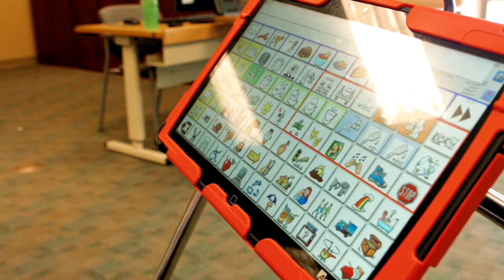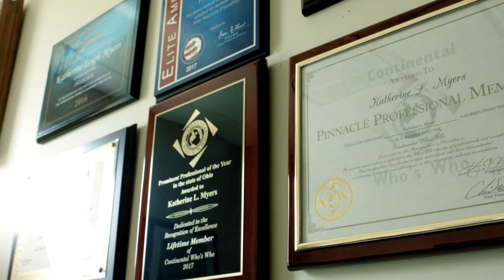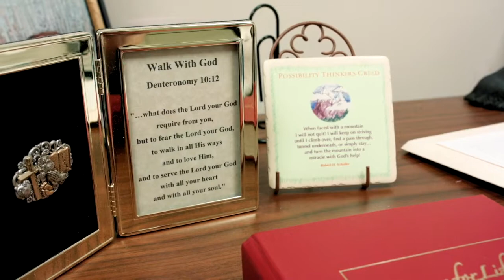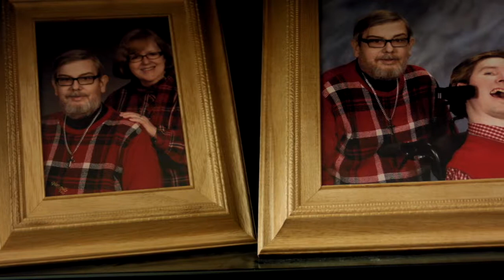Katherine L. Myers Became an Assistive Technology Specialist to Help her Son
Katherine L. Myers explains how she got her start as an assistive technology specialist.